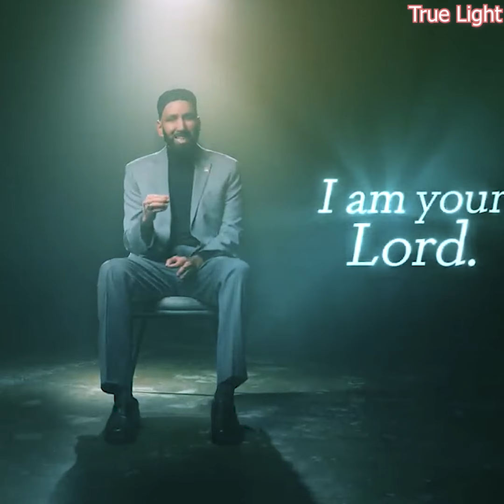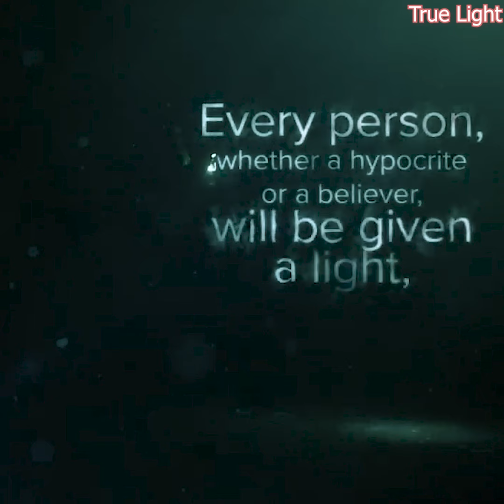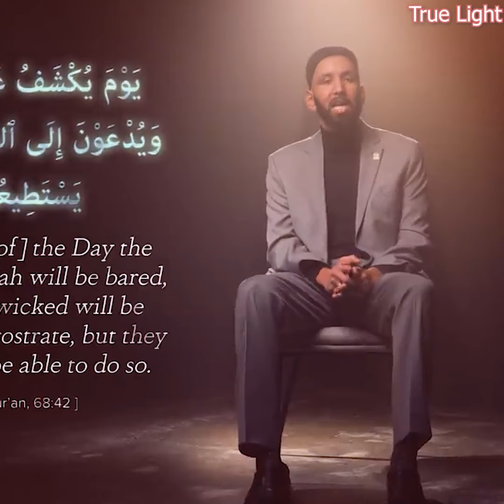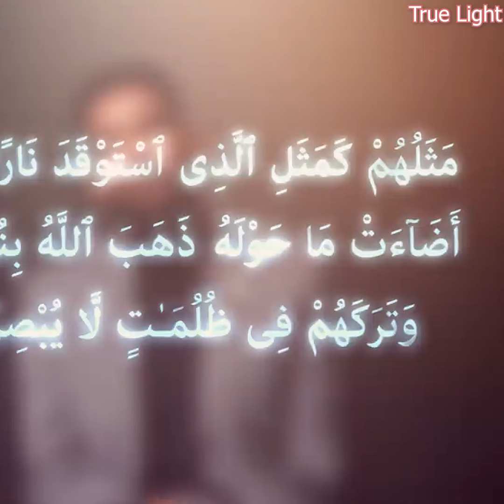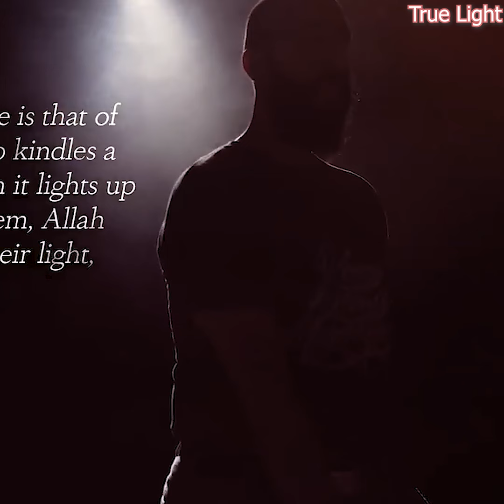Sincerity Shines and Hypocrisy Blinds - Dr. Omar Suleiman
When the heavens and earth are rolled up, everything will be blanketed in darkness. As people walk across the thin Sirat, or the bridge to Paradise that’s stretched over Hell, their only source of light will be glowing from the believers, shining according to the deeds they had sent forth. And that is where the Most Just will separate the hypocrites from the illuminated righteous.